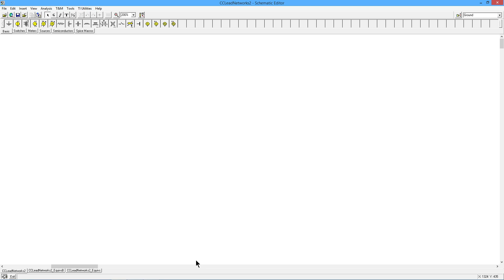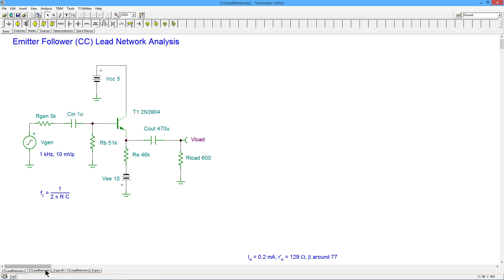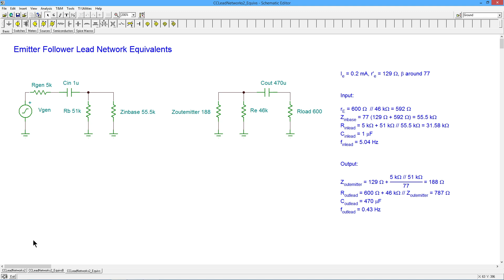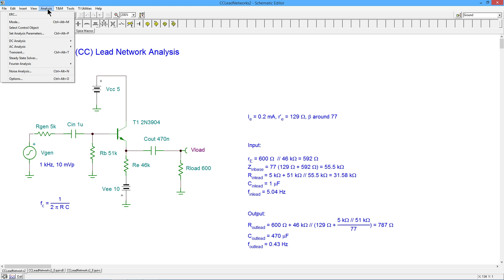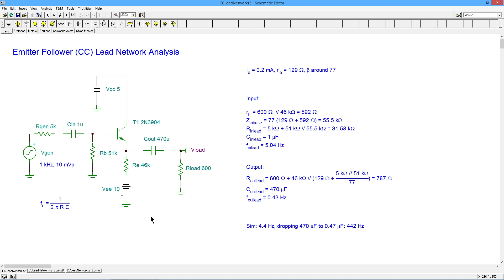Semiconductor Devices: Common Collector Lead Networks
In this video, the low frequency response of BJT voltage followers is discussed. We examine the lead networks of a single stage common collector amplifier.

References: Semiconductor Devices: Theory and Application; Chapter 17, section 2.